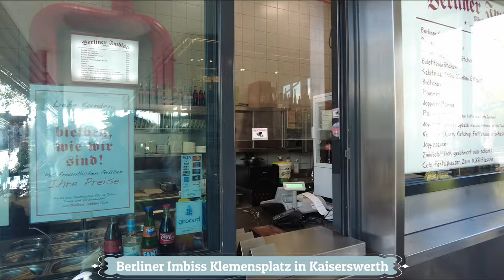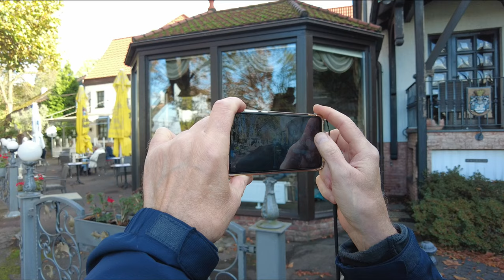Von D`dorf-Kaiserswerth zum Menzelsee, grüner Passage u. weitere Tests TELESIN-Gimbal m. GoPro drauf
Hallo zusammen,
am Mi. 23. Okt. 2024 habe ich diese Zug/Rad-Kombitour mit ca. 42 km Länge vom Bhf. Ddorf-Flughafen über den netten Ortsteil Kaiserswerth am Rhein entlang flußaufwärts gemacht. Das besondere daran ist, das ich eine "grüne Passage" gefunden habe, bei der ich ab der Fleher-Brücke dann ca. 10 km auf "grünen" tollen Radwegen bis zum Menzelsee (oder besser bekannt der Elbsee) Radeln konnte.
Und es gibt weitere Tests mit dem TELESIN-Gimbal mit einer GoPro drauf.
Mehr interessante Infos was es unterwegs zu sehen gab, gibt es im Video. Wünsche viel Spaß mit dem Video und natürlich vor allem beim Nachradeln.
Winkewinke...

📣 GIMBAL von TELESIN Smart Shooting Gimbal Selfie 360° Rotation Auto Face Follow:

Videobearbeitungssoftware "Wondershare"zusammengestellt